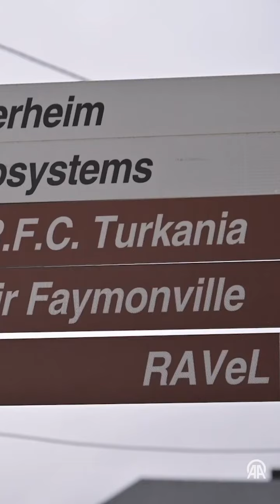BELÇİKA'DA "TÜRK" KÖYÜ! Belçika’nın hiç Türk yaşamayan kasabası Faymonville nasıl Türkleşti?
Belçika'daki hiç Türk'ün yaşamadığı Faymonville köyü, yüzyıllardır "Türk" kimliğiyle anılırken hem köy sakinleri hem Avrupa'da yerleşik Türkler için gurur verici ve birleştirici bir anlam taşıyor.

Faymonville, Belçika'nın Fransızca konuşulan Valon bölgesinde, Liege iline bağlı Waimes ilçesinin bir köyü.

Dağlık, sık ormanların ortasında büyüleyici bir doğaya sahip köyde, son nüfus sayımına göre 925 kişi yaşıyor.

Ülkede yerleşik 300 bin kadar Türk'ten hiçbiri bu köyde yaşamıyor. Ancak Faymonville, herkes tarafından "Türk köyü" olarak biliniyor.

Köyün her yerinde ay yıldıza ve "Türk" yazısına rastlamak mümkün.

Belde olduğu dönemden kalma belediye binasının girişinde beton zemine işli Türk bayrağı bulunuyor. Aynı binanın çatısında bulunan rüzgar gülünde de Türk bayrağı yer alıyor.

Köy meydanındaki kültür merkezinin levhasında, hatta "R.F.C Turkania" isimli futbol kulübünün armasında bile ay yıldız mevcut.

Ülke genelinde şubat ayında düzenlenen geleneksel karnaval, bu köyde farklı bir coşkuyla kutlanıyor.

Belçika'nın farklı yerlerinde ve komşu ülkelerde ikamet eden Türkler de her sene karnavala katılıyor.

"Les Turkania Möhnen" isimli, kendilerini "Jeunes Turcs" (Genç Türkler) olarak da niteleyen grubun düzenlediği karnaval, ay yıldızlı bando takımıyla açılıyor.

Ardında rengarenk kostümlerle dans eden gençler ve izleyicilere konfetiler atan araçlar kortej oluşturuyor.

Karnavalın organizatörlerinden Faymonville sakini 75 yaşındaki Carine Georges, AA muhabirine yaptığı açıklamada, köy sakinlerinden istemsizce "Türk" olarak bahsetti ve "Türk" olmayı, kendi kimlikleri olarak niteledi.

"Bununla gurur duyuyoruz." diyen Georges, köyün "Türk" olarak anılmasının sebebini şöyle anlattı:

"Bu bir efsane. Türklerin (köy sakinlerinin) ödemek istemediği bir vergi hikayesine dayanıyor. Bu çok eski bir hikaye. Aslında herkes başka yere dayandırıyor. Ama bizim kimliğimizi korumamıza olanak sağladı. Burada her şeyin adı Türk'le başlar."

Karnaval için Faymonville'e gelen Türklerden Gülseren Özhan da köyün kültürünü merak ettiklerini, köyü çok şirin bulduğunu ifade etti.

Anvers'te yaşayan Özhan, Belçika'da Türk kimliğiyle anılan bir köyün varlığından gurur duyduğunu söyledi.

Gent'ten gelen Fırat Çal da hem şaşkınlık hem gurur duyduğunu ifade ederek, girişinde Türk bayrağı bulunan köyün İkinci Dünya Savaşı'nda Almanya tarafından saldırıya uğramaktan kurtulduğu yönündeki rivayeti aktardı.

Faymonville ile ilgili üç rivayet bulunuyor.

Bunlardan en yaygını 12'nci ve 13'üncü yüzyılda Haçlı Seferleri'ne asker göndermeyi reddetmesi, bir diğeri 16'ncı yüzyılda Osmanlı Devleti'ne karşı savaşmak için para toplayan kiliseye vergi vermek istememesi nedeniyle civar köyler tarafından "Türkler" olarak anılmaya başlanmasına dayanıyor.

Bir diğeri de köyün Türk kimliği sayesinde Alman işgalinden kurtulması ve bu kimliğe daha da sarılması olarak dillendiriliyor.

Eskişehir'den dünyaya... Gerçek haberin peşinde...